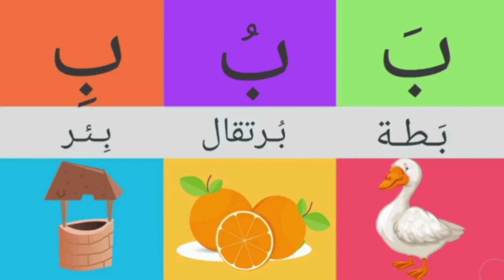عەرەبی شێوازی خوێندنەوەی وشەکان 2